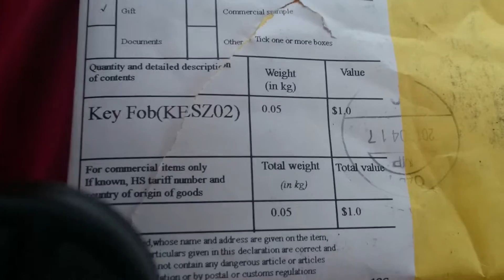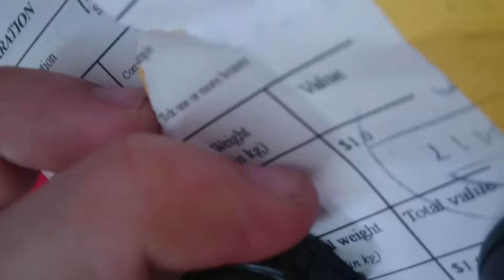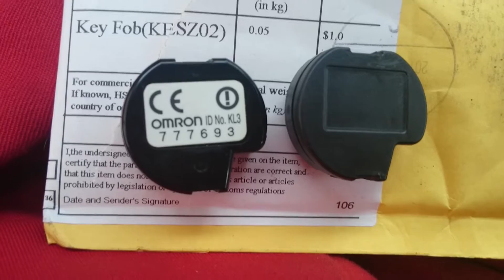Suzuki Ignis központizár távirányítójának betanítása és kicserélése